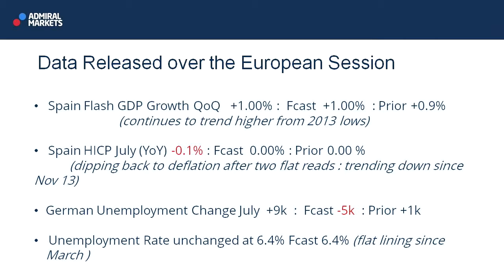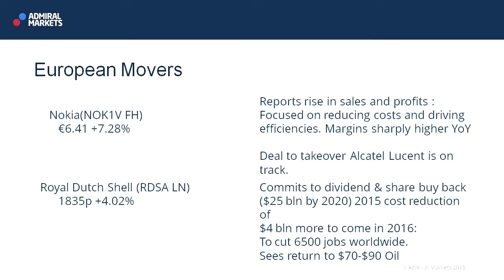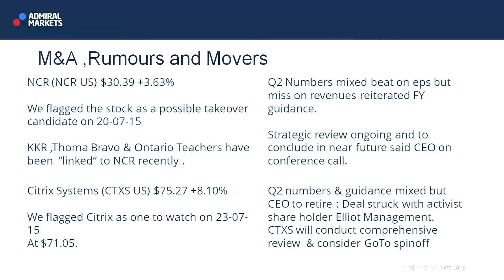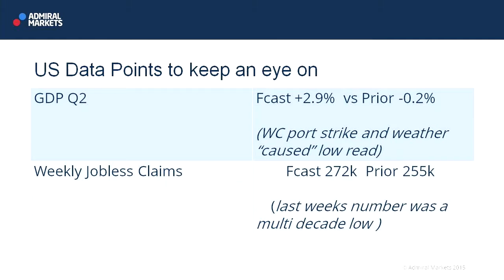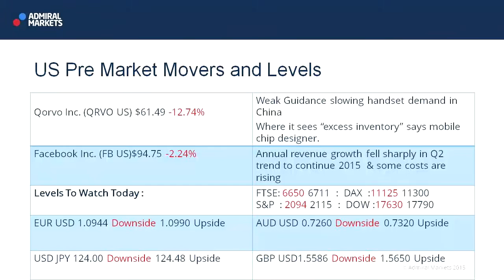Wall Street Crossover Show | 30.07.15